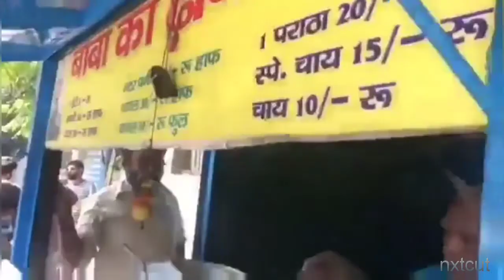Baba ka dhaba ka social media per viral Hua video | Delhi उमड़ पड़ी | Instant Bollywood | MalviyaNagar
वीडियो को वसुंधरा तांख नाम के ट्विटर हैंडल से बुधवार शाम को ट्वीट किया गया। देखते ही देखते यह वीडियो वायरल हो गया

             यह ढाबा दिल्ली के मालवीय नगर में हैं। बुजुर्ग को सपोर्ट करने के लिए एक्ट्रेस रवीना टंडन, सोनम कपूर, स्वरा भास्कर समेत कई सेलेब सामने आए हैं। इन सेलेब्स ने सोशल मीडिया पर लोगों से इनकी मदद करने की अपील भी की है

कोरोनाकाल में कोई भी ढाबे पर खाना खाने नहीं आ रहा है। वीडियो वायरल होने के पश्चात बाबा के ढाबा पर दिल्ली के लोगों की भीड़ उमड़ी । बुजुर्ग की किस्मत एक दिन में पलटी । बुजुर्ग ने कहा इसी तरह दूसरे जो मेरी तरह हैं उनकी भी मदद करें